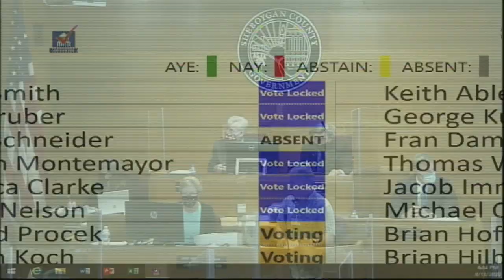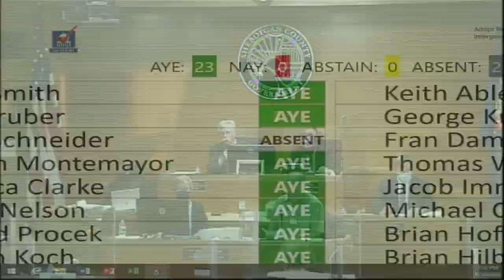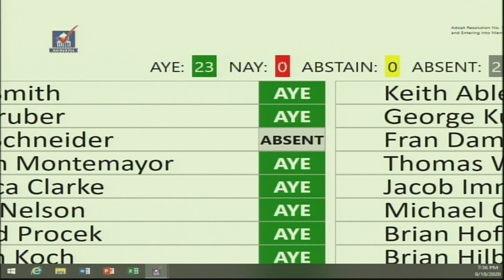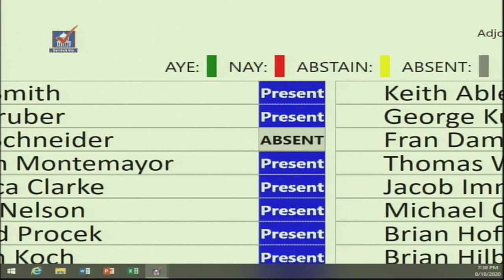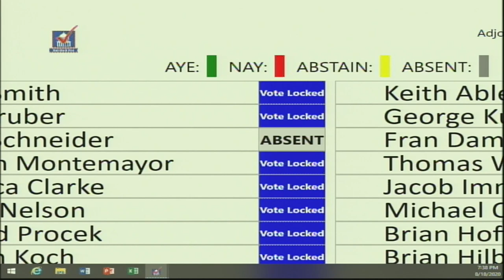County Board 08182020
Sheboygan County Board of Supervisors Meeting, Tuesday, August 18, 2020.